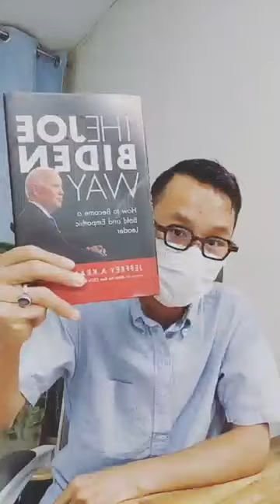စကစ လွတ်ပေးလိုက်တဲ့ သရုပ်ဆောင်တွေနဲ့ပတ်သက်ပြီး ပြောချင်တယ်။ (၅.၄.၂၀၂၂)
နေ့စဉ် မြန်မာပြည်တွင်းသတင်းများ